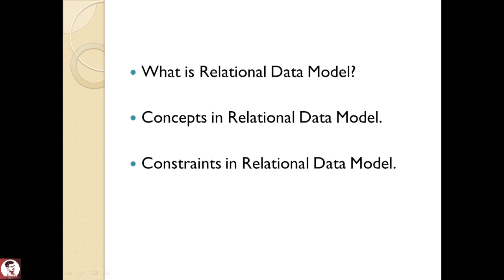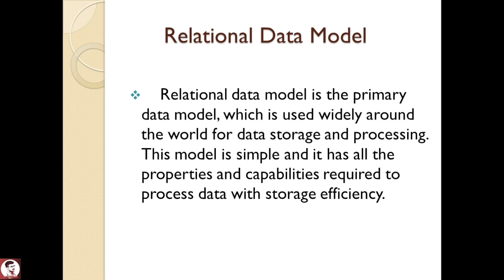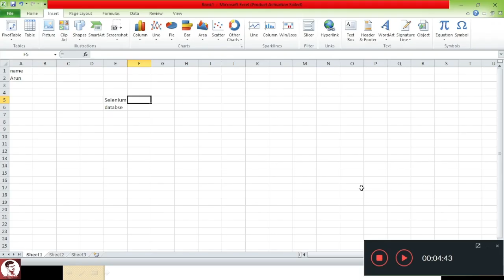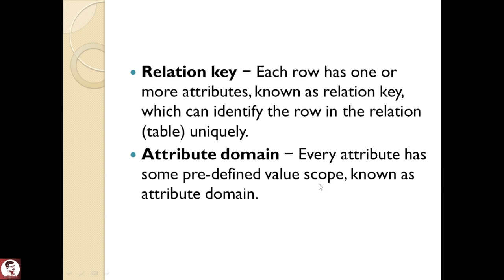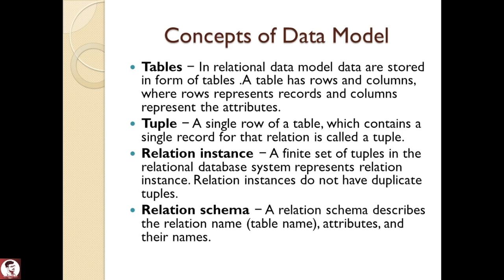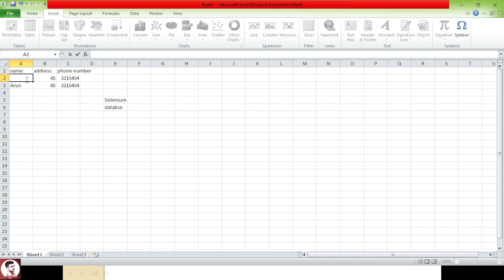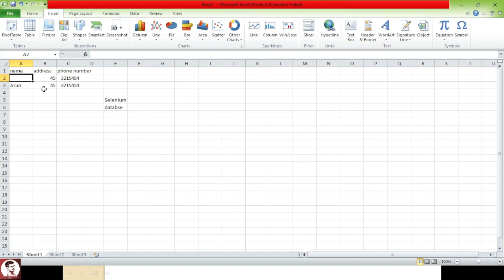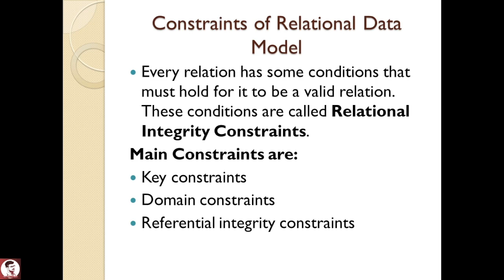Relational Data Model in Tamil (DBMS Course in Tamil) [Class - 15]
In this video tutorial we going to learn what is relational model,concepts and constraints.

Relational data model is the primary data model, which is used widely around the world for data storage and processing. This model is simple and it has all the properties and capabilities required to process data with storage efficiency.

Concepts
→ Tables − In the relational data model, relations are saved in the format of Tables. This format stores the relation among entities. A table has rows and columns, where rows represent records and columns represent the attributes.

→ Tuple − A single row of a table, which contains a single record for that relation is called a tuple.

→ Relation instance − A finite set of tuples in the relational database system represents relation instance. Relation instances do not have duplicate tuples.

→ Relation schema − A relation schema describes the relation name (table name), attributes, and their names.

→ Relation key − Each row has one or more attributes, known as relation key, which can identify the row in the relation (table) uniquely.

→ Attribute domain − Every attribute has some pre-defined value scope, known as attribute domain.

Constraints
Every relation has some conditions that must hold for it to be a valid relation. These conditions are called Relational Integrity Constraints. There are three main integrity constraints −
→ Key constraints
→ Domain constraints
→ Referential integrity constraints

Key Constraints
There must be at least one minimal subset of attributes in the relation, which can identify a tuple uniquely. This minimal subset of attributes is called key for that relation. If there are more than one such minimal subsets, these are called candidate keys.
Key constraints force that −
→ in a relation with a key attribute, no two tuples can have identical values for key attributes.
→ a key attribute can not have NULL values.
Key constraints are also referred to as Entity Constraints.

Video Credits: Abirami
birami for doing this video exclusively for this channel.